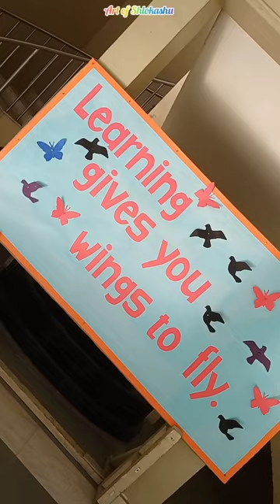Learning gives you Wings to fly